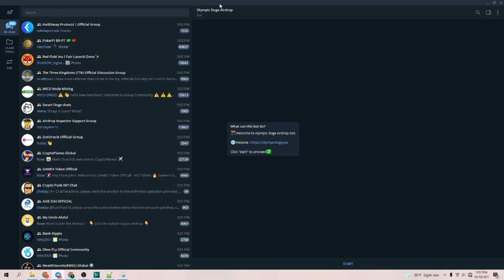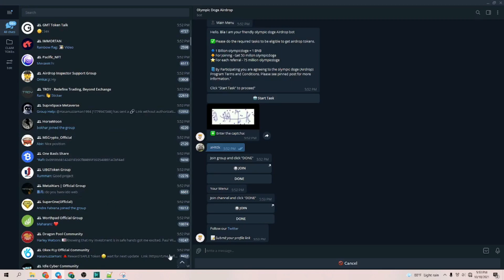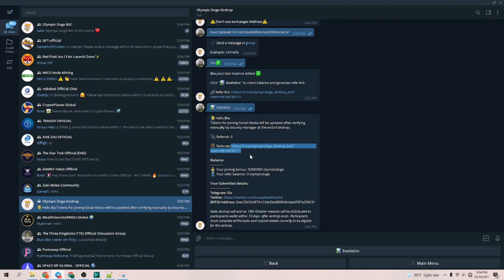🔥 Hướng dẫn nhận 50 millon Token $OLYMPICDOGE từ dự án Olympic Doge 💥 Mạng BSC || TuanCalm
✅ Contrack:
0xc72bE799F79225BA7c0495B8fc8f7dC89224D075

👩‍❤️‍💋‍👩 Mọi người nếu dùng điện thoại Coppy Contrack không được thì có thể vào:

📃 Thông tin sự kiện Airdrop :
⏰ Airdrop ends: 19 October
🏦 Distribution Date: 22 October

📞 0️⃣9️⃣3️⃣1️⃣9️⃣4️⃣4️⃣0️⃣2️⃣5️⃣

🗂Zalo : 0️⃣9️⃣3️⃣1️⃣9️⃣4️⃣4️⃣0️⃣2️⃣5️⃣